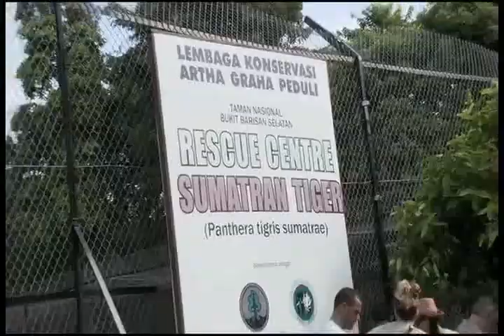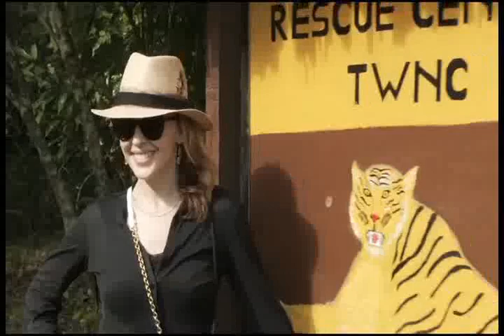Kylie Minogue Visit to TWNC